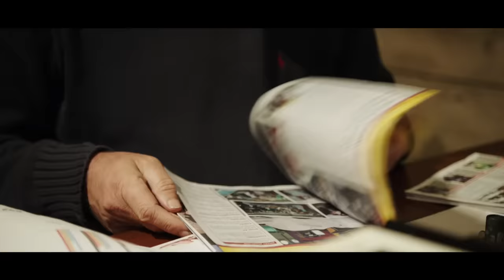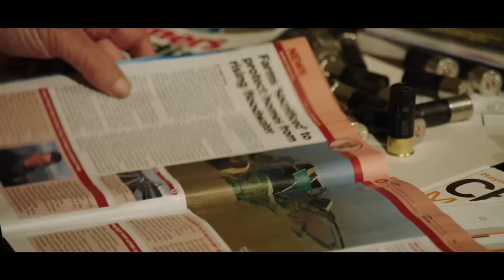Jeremy Clarkson Loses £4,000 of Crops To Insects and Flooding | Clarkson's Farm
Not only has Jeremy lost a whole field of rapeseed to the sneaky flea beetle, he's now got to face mother nature's heavy rain and flooding...